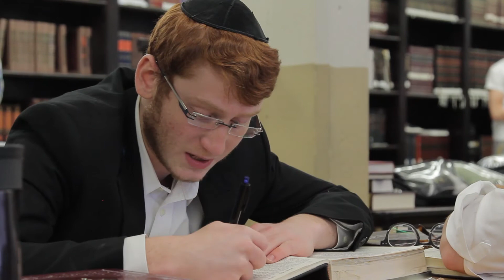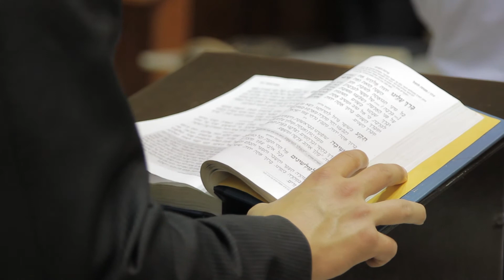Rabbi & Mrs. Moshe Don Kestenbaum Award Presentation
Yeshiva Ateres Shmuel of Waterbury Dinner 2015